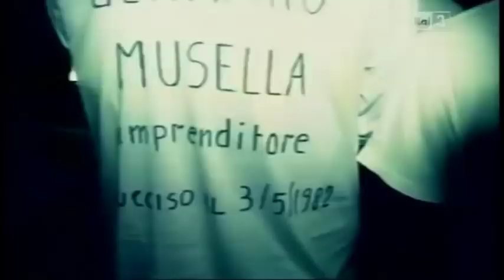blu nitte renata fonte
pasquale verdicchio